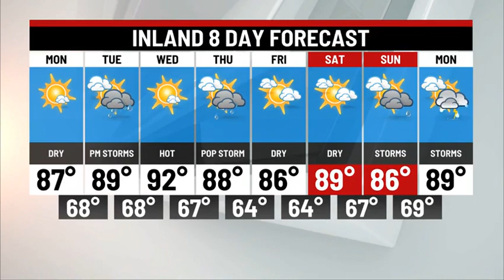Sunday Night Weather Update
Another winner for Monday